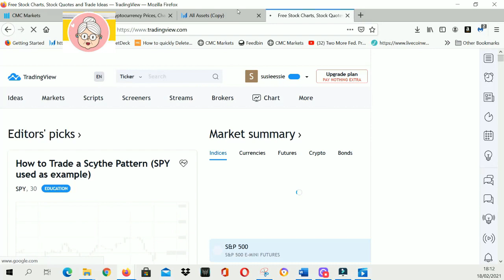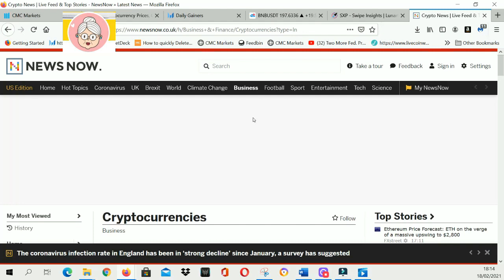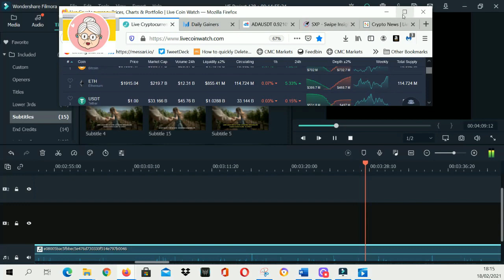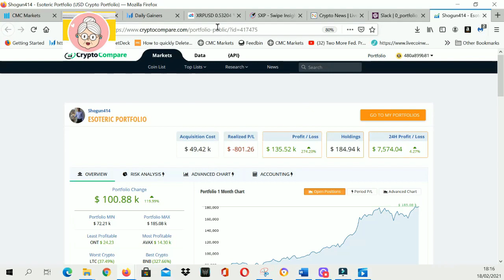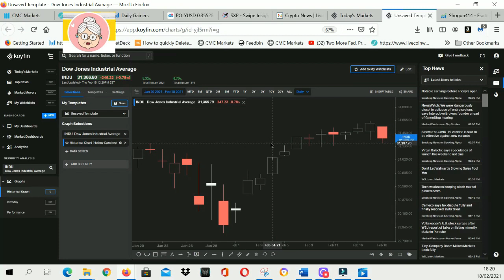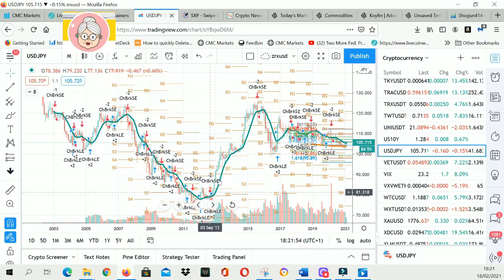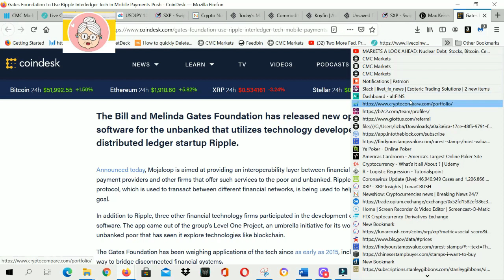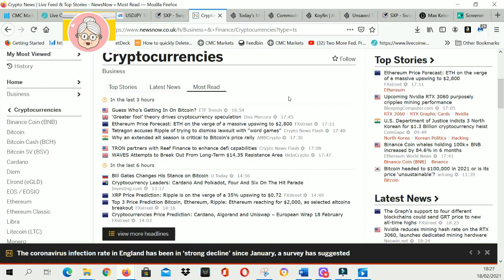Cryptocurrency News 18th FEB. 2021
Wirex and Fintech Times "Rising Women In Crypto - Power List 2020" WINNER.

Today I talk about the following:

BIG BUYERS ARE BUYING THE EXCHANGES

BTC heading to $54,215

I am very bullish BNB, KCS, VET, TRX and many more

Bill Gates is using Ripple's technology for his foundation

Fiat markets and more

The bull is here

Crypto Granny is your resource for getting up to date crypto news, coin, token and wallet reviews, plus much more! ​ ​Come join the Crypto Granny Community!

Earn weekly $$ interest on your Crypto with the Celsius Wallet whilst waiting for the bull markets to come.
Donations thank you very much, it really is appreciated and helps Crypto Granny supplement her pension. 💵 💴 💶 💷
rLW9gnQo7BQhU6igk5keqYnH3TVrCxGRzm
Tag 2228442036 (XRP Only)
Education and VIP Membership 🎓 This gives you access to educational materials, research reports and out exclusive VIP community channels.

The Official Crypto Granny YouTube Channel CryptoGranny 👵🏻

Esoteric Trading Solutions Pty Limited [ABN: 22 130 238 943] was set up in 2008. Founded by Susie Crew who has had over 30 years in Financial markets.